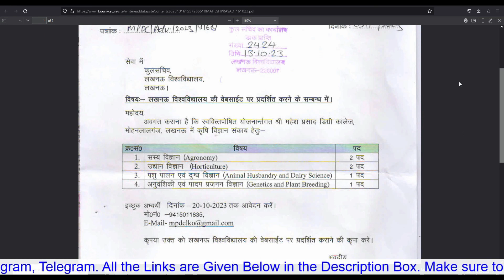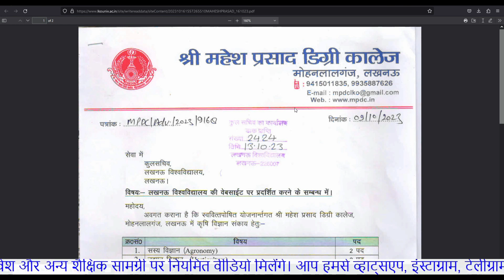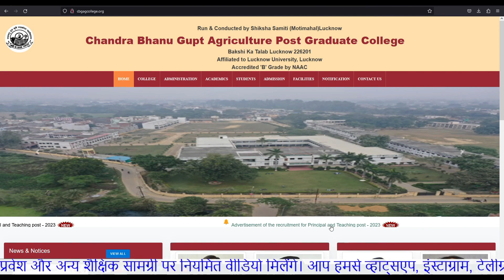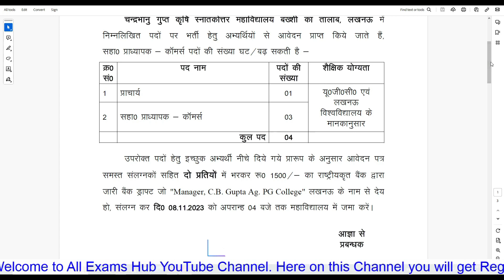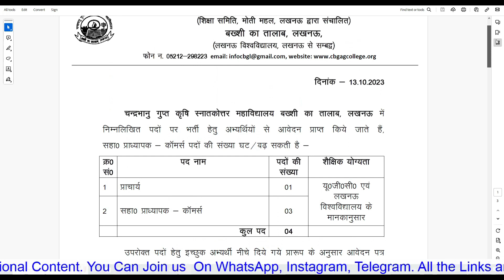University Of Lucknow Assistant Professor | Principal Vacancy 2023 | Assistant Professor in Lucknow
phdadmission
assistantprofessorvacancy
associateProfessorvacancy
professorvacancy
Assistant professor vacancy lucknow university
Lucknow university assistant professor vacancy
Principal vacancy in up
Lucknow University principal Vacancy 2023